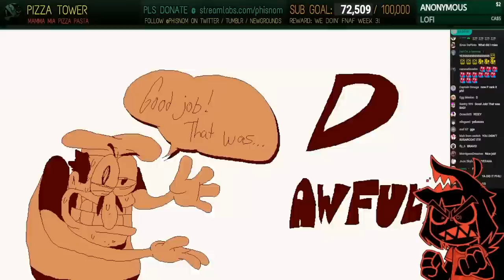Pizza Tower is A PERFECT Game! | Highlights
Highlights edited by UracilFeline.